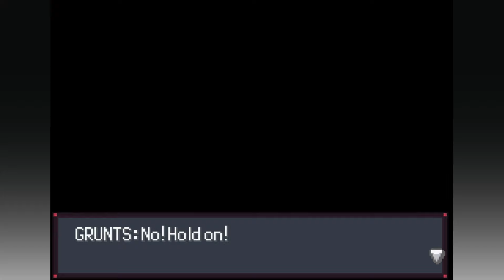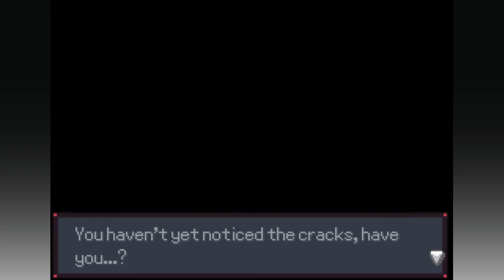Vom Himmel gefallen | Pokemon Desolation #20 | miri33 | deutsch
Ich spiele Pokemon Desolation! Was wird uns hier wohl erwarten?